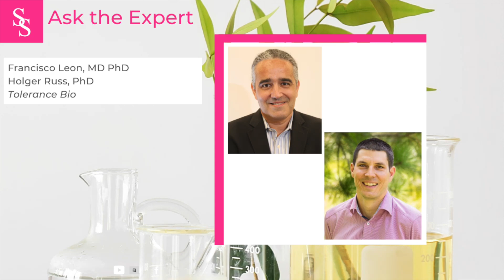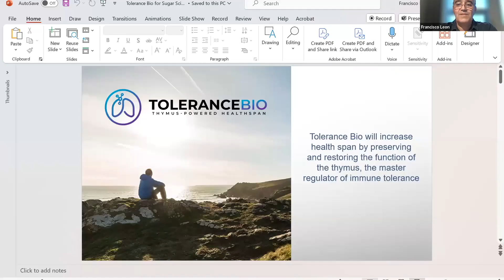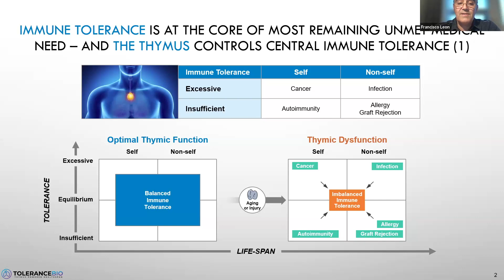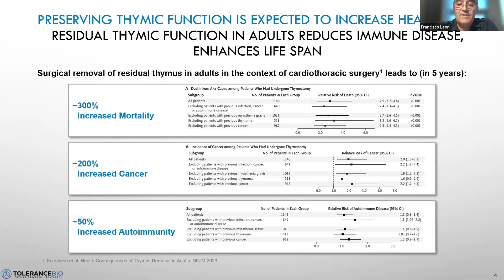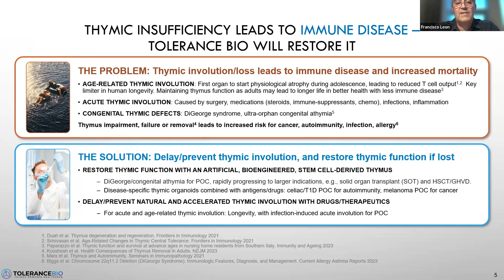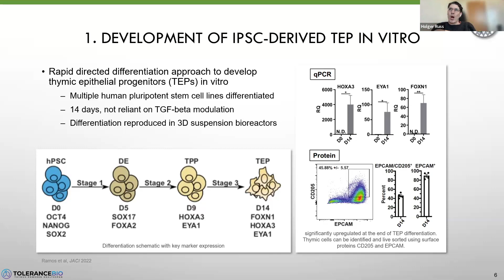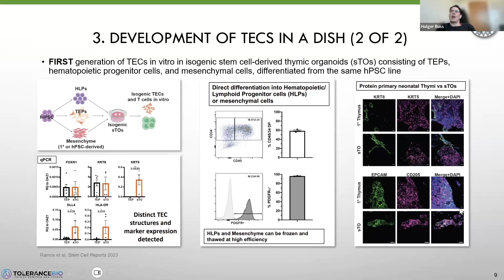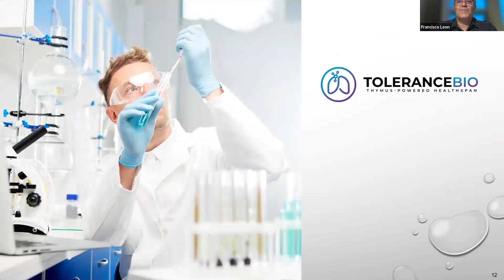Ask the Expert: Francisco Leon, MD PhD, and Holger Russ, PhD, Tolerance Bio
In this episode, Francisco Leon and Holger Russ discuss Translating Thymus Science to Potential Immune Tolerance Therapeutics.